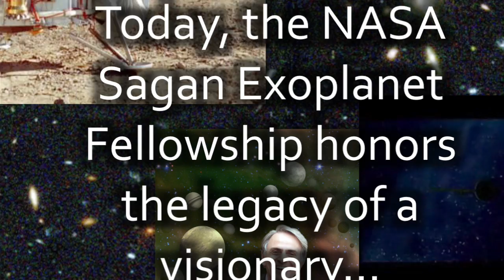The Carl Sagan Exoplanet Fellowship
In September 2008, NASA announced the creation of the Carl Sagan Postdoctoral Fellowships in Exoplanet Exploration, created to inspire the next generation of explorers seeking to learn more about planets, and possibly life, around other stars. In this video, John Morse, Bill Nye, and Neil deGrasse Tyson discuss Carl's legacy.